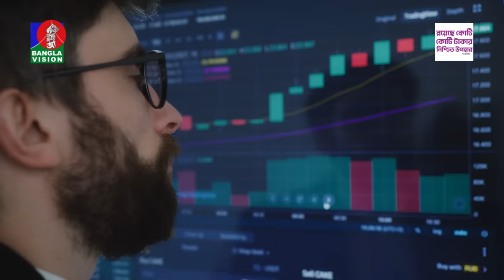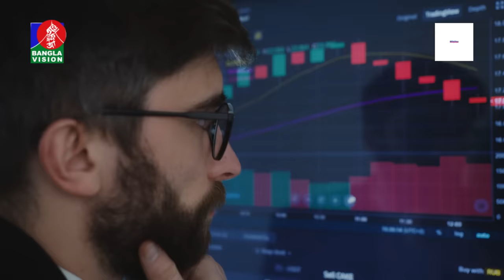আরবের মরুর দেশে বৃষ্টি আর বাংলাদেশে প্রচন্ড গরম! এসে পরেছে এল নিনো? | El Nino Effect | BanglaVision